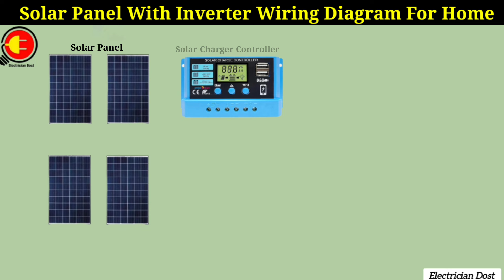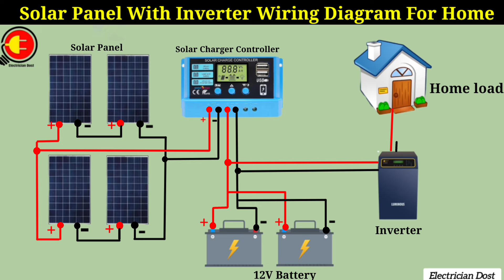Solar Panel connection with Inverter for Home | Solar Inverter Connection Diagram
If you have any questions write in the comment box.

 inverter wiring connection in switch Board, Solar Panel System Connection Diagram,  Solar,
Solar Panel,
Learning Engineering,
solar panel wiring connection in house wiring diagram,
Home wiring connection,
Home wiring connection diagram